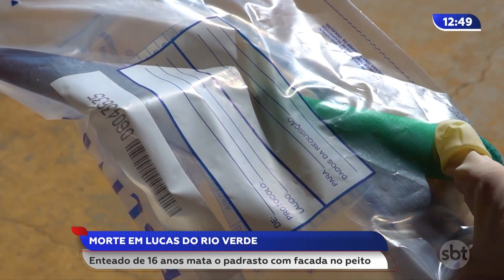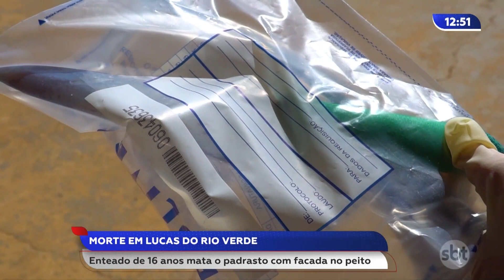Enteado de 16 anos mata o padrasto com facadas no peito em Lucas do Rio Verde